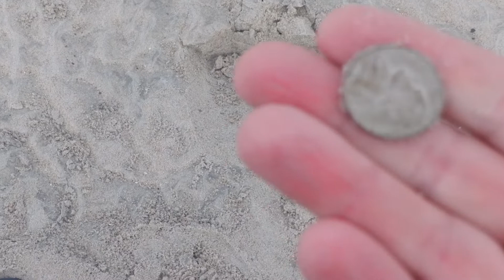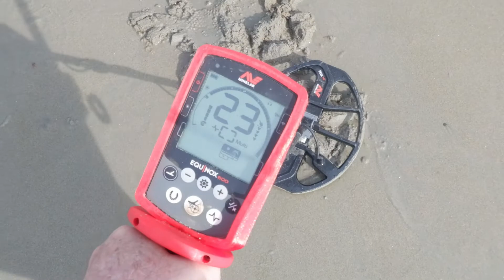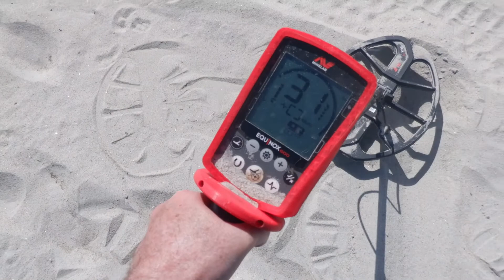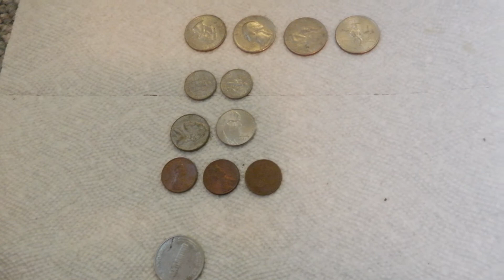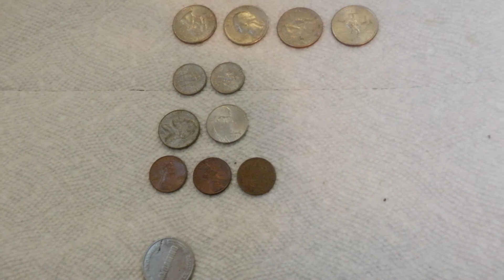Metal Detecting Hampton Beach New Hampshire August 2022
This video is my metal detecting trip to Hampton Beach in New Hampshire on August 1st 2022.